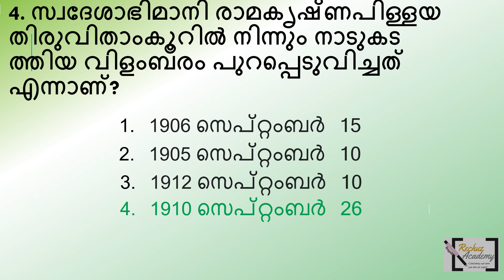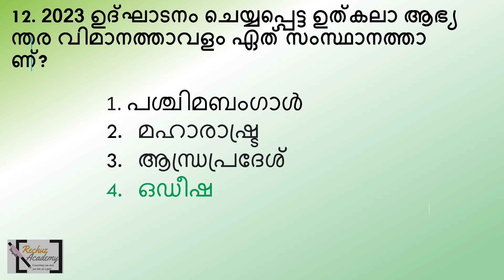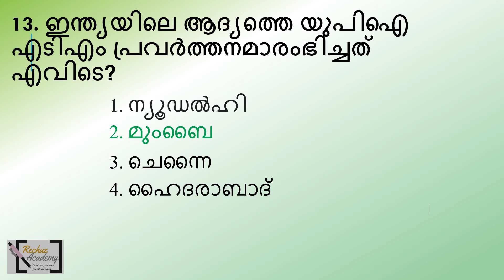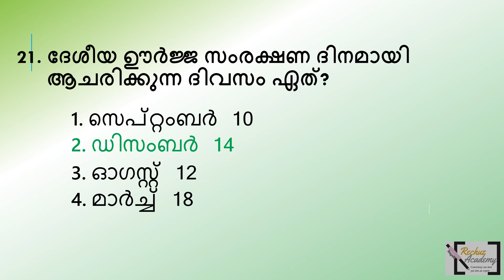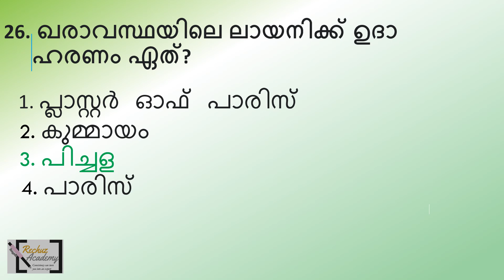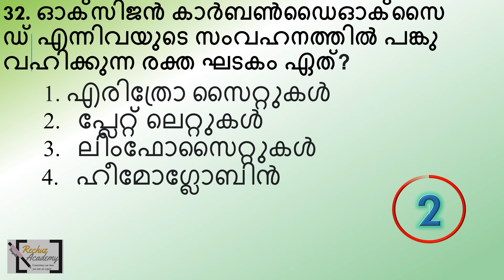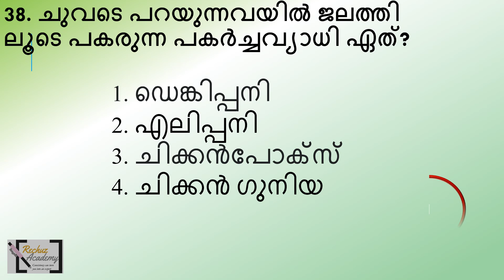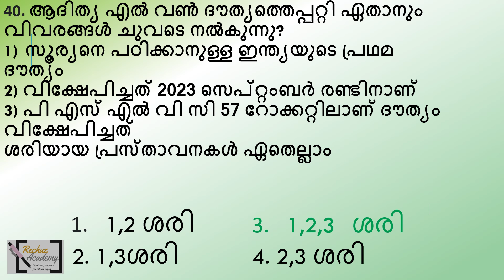LGSറാങ്ക് ലിസ്റ്റിൽ കയറാനായി മാതൃകാ ചോദ്യപേപ്പർ പരിശീലനം